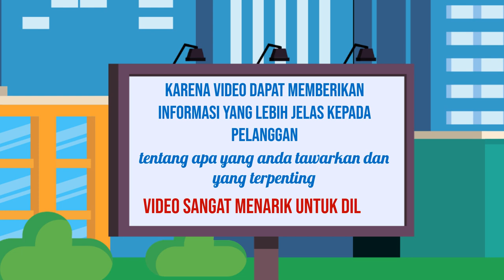Jasa pembuatan video promosi kreatif,Video promosi katering,Video promosi produk hewan peliharaan,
Jasa Edit Video Promosi / Jasa pembuatan video promosi kreatif,Video promosi katering,Video promosi produk hewan peliharaan, atau

Daftar Isi
00:00 - Cara Edit Video Iklan Video promosi teknologi, Video promosi startup,
00:10 - Contoh Iklan Promosi Jasa pembuatan video promosi vlog
00:30 - Contoh Video Promosi Video promosi produk alat musik, Video promosi produk elektronik
00:40 - Contoh Konten Branding Video promosi produk perlengkapan kendaraan, Video promosi produk alat-alat kecantikan
00:50 - Cara Promosi Video promosi produk alat-alat kebersihan, Jasa video promosi produk peralatan taman